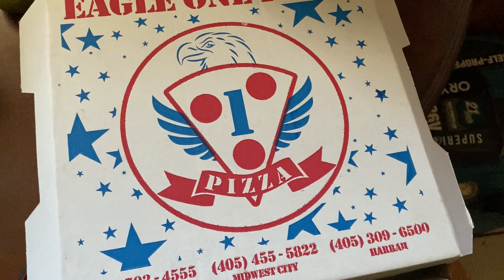Eagle One Pizza Food review and double delight roses